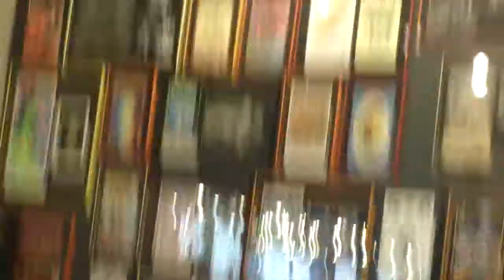Old Timer's Disease - Patterson Hood & Jay Gonzalez - Twist and Shout Records - Denver, CO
Old Timer's Disease
By: Patterson Hood

Forty two and my granddad was drafted by the army
They send him off to fight over in Germany
Left my grandma at home
With a brand new baby boy

And my mom was born
The day they bomb Hiroshima
Not long after that
My granddad got to meet her
Lyrics provided by

Got a job and commuted from Alabama to Kentucky
But still he would have told you he was lucky
Just to watch his pretty bride
Pushing baby's down the street

And the way that the cars
Are backed up behind her
The way that the traffic cop
Lined up behind her

Now granddads lost his mind
'Cause he'd rather not remember anymore
And he refuses to stop driving
So grandma's locked his keys next door

And he spend his days
Just a looking around looking around
But he's forgotten what he's looking for
He's forgotten what he's looking for